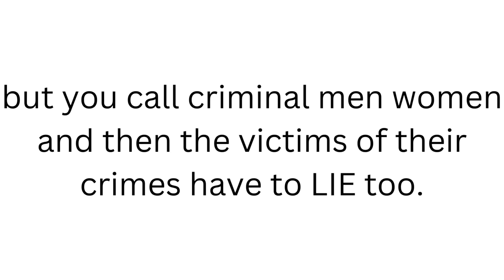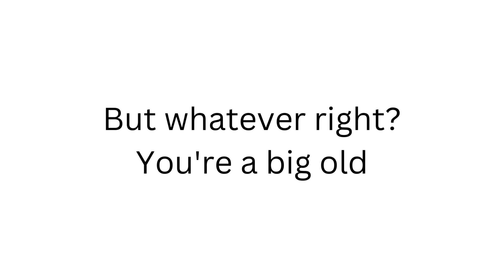Dear Liars,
If there's one thing I abhor, it's a poser.

Soundtrack:
"Eouah (Punk à Chat)" by Les Dud